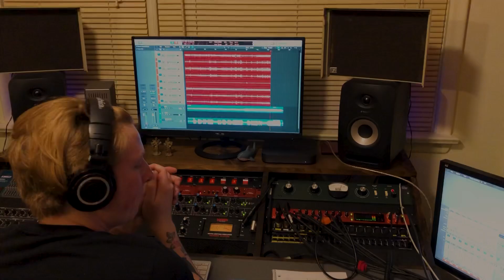Give Me A Reason (Live from The Living Room)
We had an absolutely blast making this brand new LIVE FROM THE LIVING ROOM featuring Give Me A Reason off our new record Someday!!

Thank you to everyone who’s supported us during this wild year! We have had a blast making content for you and we’ve got lots more to come! Let us know which songs you’d like to hear next 🤟🏻

The Band:
Matt Hinojosa - Lead Vocals/Guitar
Keegan Porter - Guitar
Colin Haugen - Drums
Vincent Petrunti - Bass

Words and Music by Matt Hinojosa
Arranged and Performed by Jammer’s Waffle House
Mixed and Mastered by Keegan Porter
Edited by Vincent Petrunti

Lyrics
I take the time to make your day
But all you do is runaway
I’m staring back at your heart
All those memories won’t you leave them in the dark

Do you know where you’ll go ?
Do you see what you do to me?

Give me a reason to hold my tongue
Give me a reason not to live while we’re young
Give me a reason not to throw it all away
So I’ll stay

You let me down so where’d you leave me
I told you things so you wouldn’t leave me
Cause something holds then it breaks
And history makes the same mistakes

Where were you when things went wrong
Nothing stands to change
We were sinking all along and I’m the one to blame
I ask you if you understand where it goes from here
But could you walk, would you walk away?

Copyright Jammer’s Waffle House 2020